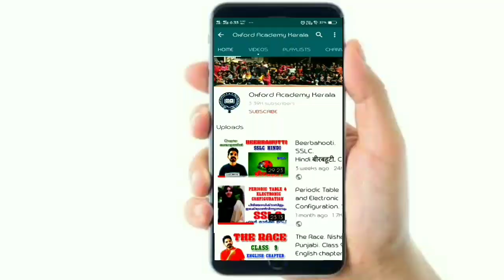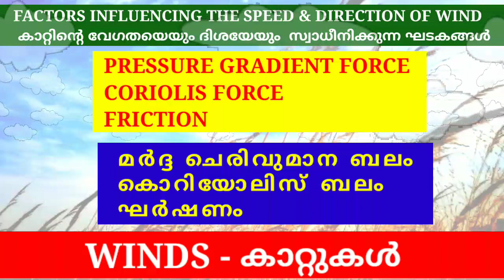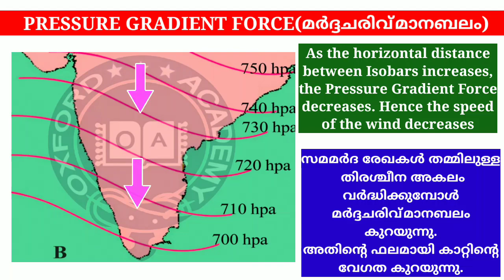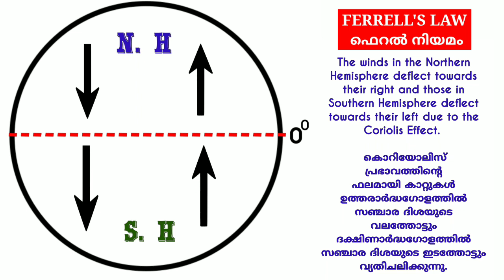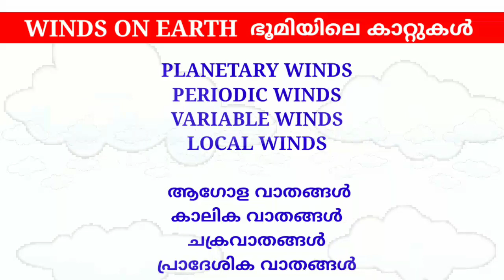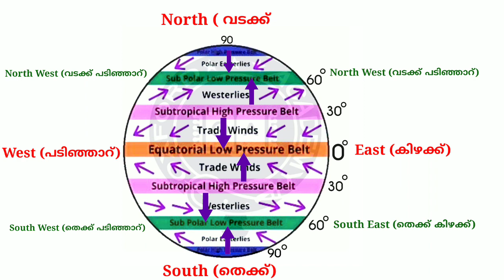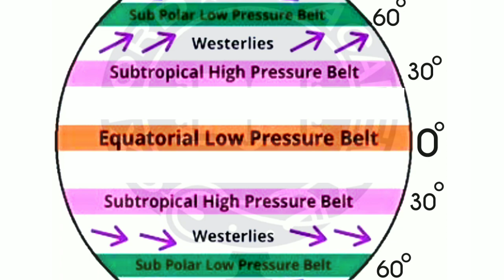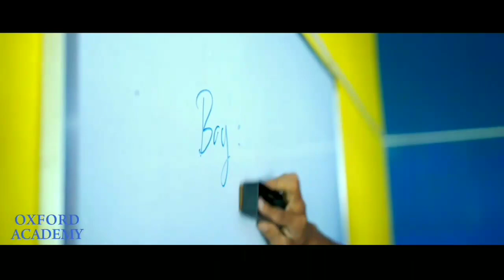Class 10 Geography In Search Of The Source Of Wind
Class 10 Geography || In Search of the source of Wind || കാറ്റിന്റെ ഉറവിടം തേടി
കാറ്റിന്റെ ഉറവിടം തേടി
In Search of the source of Wind
In Search of the source of Wind in malayalam
In Search of the source of Wind class 10 in malayalam
In Search of the source of Wind class 10 Geography in malayalam